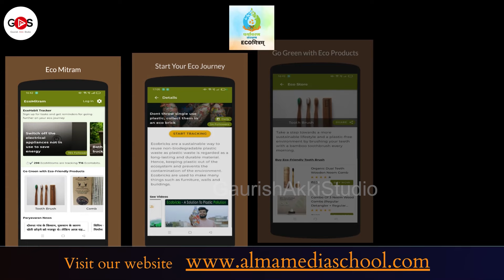ಪಾಲಿಥೀನ್‌ಗೆ ಪರ್ಯಾಯ ಏನು..?|Say No to Single Use Plastic|Jayaram Bollaje|Gaurish Akki Studio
ಸ್ನೇಹಿತರೆ ನಮಸ್ಕಾರ,

ಆಲ್ಮಾ ಮೀಡಿಯಾ ಸ್ಕೂಲ್‌ನ "Mar ಬ್ಯಾಚ್ -  2024 ರ ಆರು ತಿಂಗಳ ಡಿಪ್ಲೋಮಾ ಇನ್‌ ಪ್ರ್ಯಾಕ್ಟಿಕಲ್‌ ಜರ್ನಲಿಸಮ್‌ ಅಂಡ್‌ ಮೀಡಿಯಾ ಮ್ಯಾನೇಜ್‌ಮೆಂಟ್‌" ಕೋರ್ಸ್‌ಗೆ ಅಡ್ಮಿಶನ್ ಆರಂಭವಾಗಿದೆ.. ಮುದ್ರಣ, ಟಿವಿ, ರೇಡಿಯೋ ಮತ್ತು ಡಿಜಿಟಲ್‌ ಮಾಧ್ಯಮಗಳ ಇಂಟಿಗ್ರೇಟೆಡ್‌ ಕಲಿಕೆ ಇದಾಗಿದೆ. ಕಲಿಕೆಯ ಬಳಿಕ ಇಂಟರ್ನ್‌ಶಿಪ್‌ ಮತ್ತು ಪ್ಲೇಸ್‌ಮೆಂಟ್‌ ಕೂಡ ಇರಲಿದೆ.   (ಅವಶ್ಯಕತೆ ಇರುವವರಿಗೆ ವಸತಿ ಸೌಲಭ್ಯವೂ ಉಂಟು)

Hello everyone

Admissions are open for "Diploma In Practical Journalism And Media Management " in Alma Media School for Mar 2024 batch. This is an integrated course of Print, TV, Radio and Digital Media. After the course, internship and placement assistance will be given. ( Accommodation facility available )

gaurishakkistudio@upi
ಧನ್ಯವಾದ
ಗೌರೀಶ್ ಅಕ್ಕಿ ಸ್ಟುಡಿಯೋ